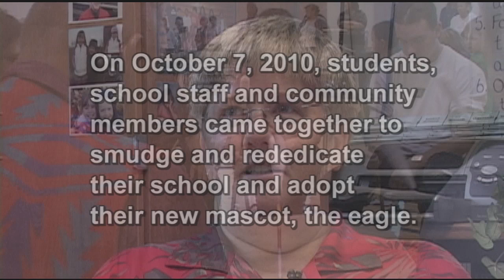Washington teachers lead Priority School change at Wellpinit Reservation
Wellpinit Elementary is a Priority School located on an Indian reservation an hour from Spokane. On Oct. 7, 2010, students, school staff and community members came together to smudge and rededicate their school and adopt their new mascot, the eagle.